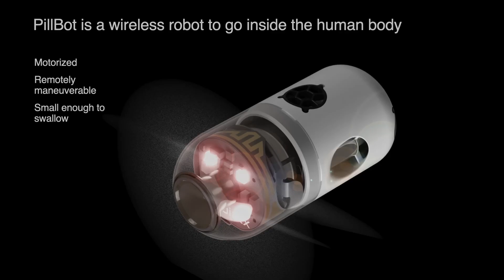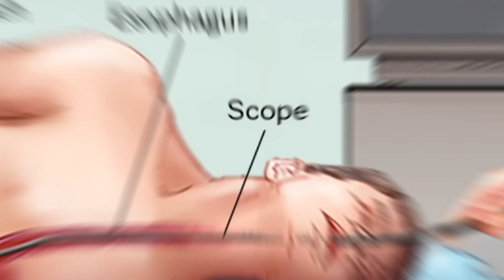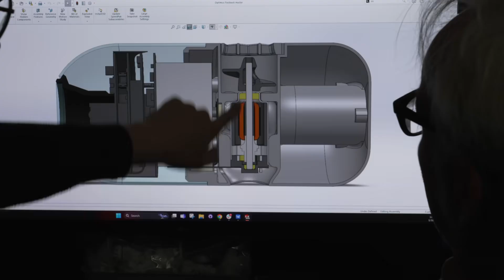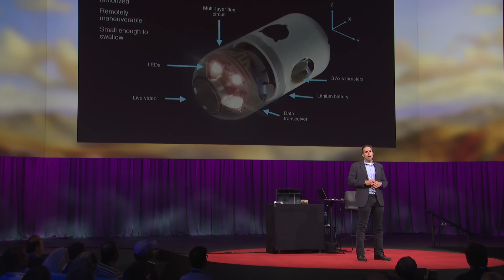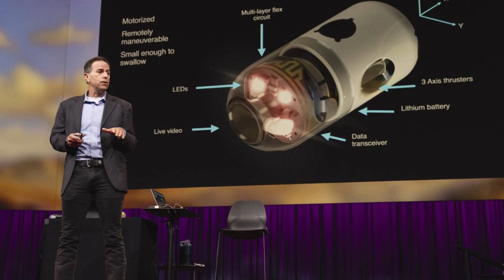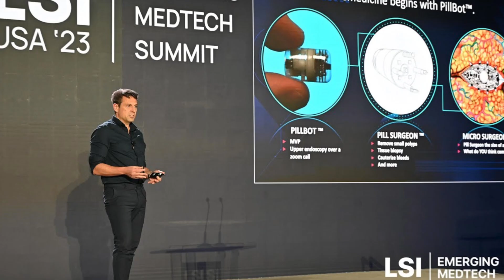World’s SMALLEST Ai Robot is SHOCKINGLY POWERFUL!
AI robots have taken 2024 by storm, and the Endiatx Pillbot might just be the smallest, most revolutionary robot we’ve ever seen! This cutting-edge micro-robot is no bigger than a standard vitamin capsule, yet it’s poised to transform healthcare as we know it. Once swallowed, the Pillbot navigates your digestive system with precision, using advanced AI to capture high-definition footage of your stomach and intestines. This non-invasive alternative to traditional endoscopies eliminates the need for sedation, making diagnostics safer, faster, and more convenient for patients.

In this video, we dive into how this tiny marvel operates, the science behind its AI-guided journey, and what it means for the future of medical technology. Whether you're a tech enthusiast or curious about advancements in health care, the Pillbot is proof that big innovations can come in the smallest packages.